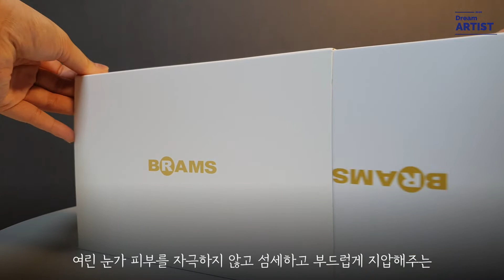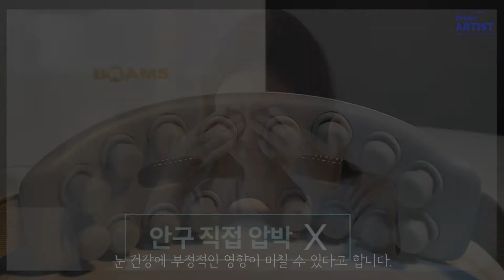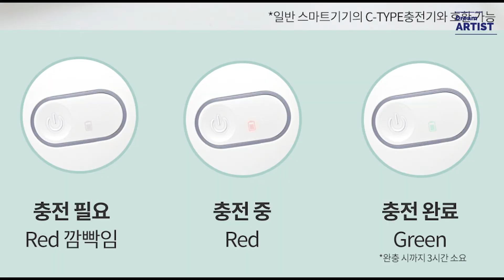[소개해드림] 안구를 압박하지 않는 건강한 눈지압 방법 브람스의 눈마사지기 '눈마'를 소개합니다 :)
안구를 압박하지 않는 건강한 눈지압 방법 브람스의 눈마사지기 '눈마'를 소개합니다 :)